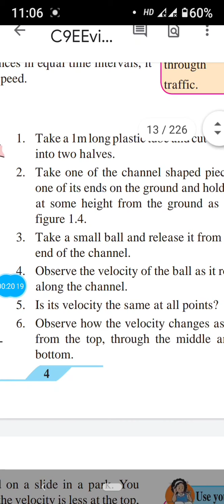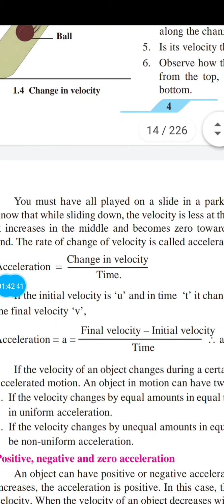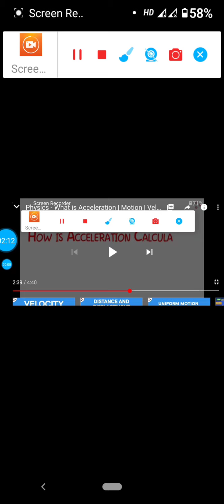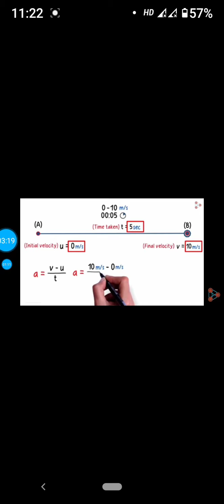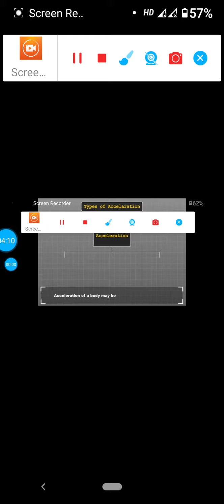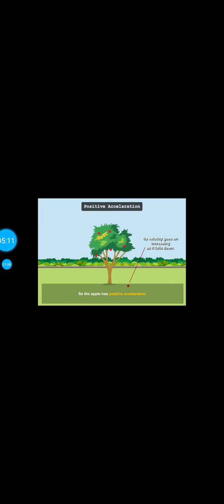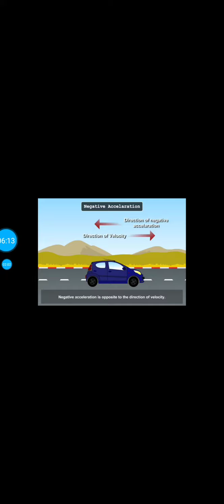Class 9( laws of motion)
Topic :Acceleration
(Sheikh sir)